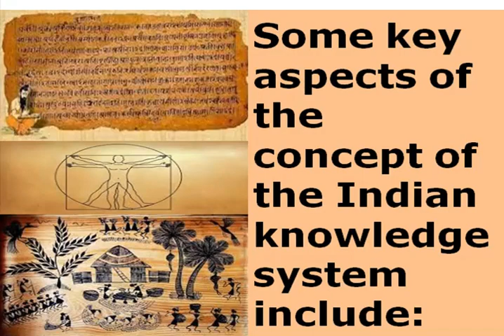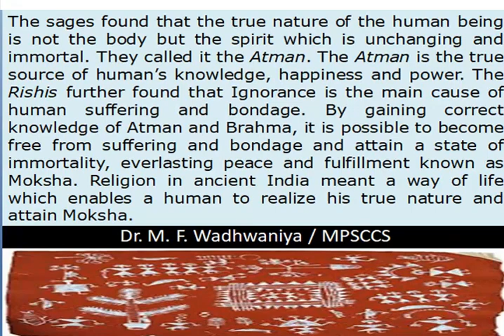Concept of Indian Knowledge System